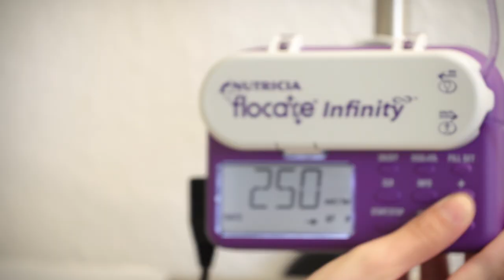sinnovativ arbeiten bei Dr. Becker: Einblicke in die neurologische Frühreha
Luisa Kleinbongards Arbeitsplatz ist das Rheinisch-westfälische Zentrum für Frührehabilitation und Beatmung in der Dr. Becker Rhein-Sieg-Klinik in Nümbrecht. Als Bereichsleitung trägt die 28-Jährige hier die Verantwortung für die intensivmedizinische Versorgung schwerstbetroffener Patienten/innen. Gemeinsam mit ihrem Team arbeitet sie täglich dafür, diese zurück in ihr Alltagsleben zu begleiten.

Wie die Pflege in der Frührehabilitation abläuft, wie sie ihre Arbeit bei Dr. Becker erlebt und was ihr daran besonders gefällt, erzählt Luisa Kleinbongard im Interview.

Dr. Becker Klinikgruppe - wir gestalten die Reha des 21. Jahrhunderts!
Mach mit!